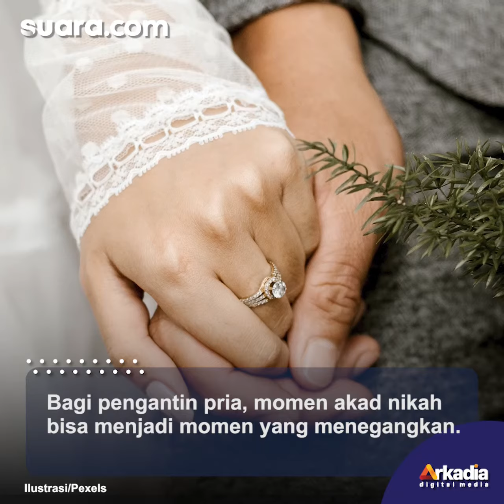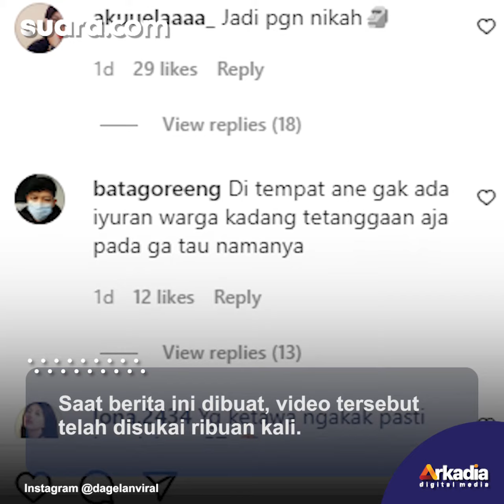Mau Akad, Pengantin Pria Digodain Penghulu Pakai Candaan Ala Bapak-bapak, Warganet: Jokenya Tak Pern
Mau Akad, Pengantin Pria Digodain Penghulu Pakai Candaan Ala Bapak-bapak, Warganet: Jokenya Tak Pernah Gagal

Bagi pengantin pria, momen akad nikah bisa menjadi momen yang menegangkan. Pasalanya, ia harus mengucapkan akad didepan penghulu, para saksi, dan keluarga.

Namun momen menegangkan bagi pengantin pria berhasil dipecahkan oleh seorang penghulu.

Pada video yang diunggah oleh akun Instagram @dagelanviral, terlihat seorang pengantin pria sudah bersiap untuk melakukan akad nikah.